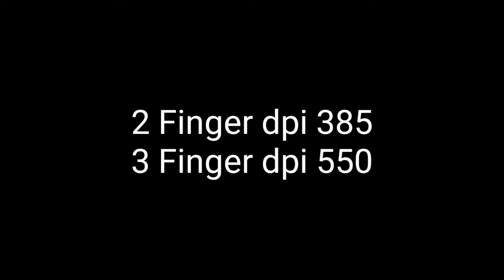Perfect Settings ⚙️ Walton S8 Mini📱free fire highlights ⚡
About this video :- This video contains
my gamePaly highlights and my In-Game settings on the game Garena free fire.

🎮  1st Gamer about :)
       Walton S8 Mini
       Network: Wi Fi
       Lives in: Bangladesh
       Games: Garena Free Fire
       Server : BD🇧🇩

  🎮 2nd Game about :)
     Id Name : Ꭺᴋᴀꜱʜ❷➳ᴷⁱˡˡ
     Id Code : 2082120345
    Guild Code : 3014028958